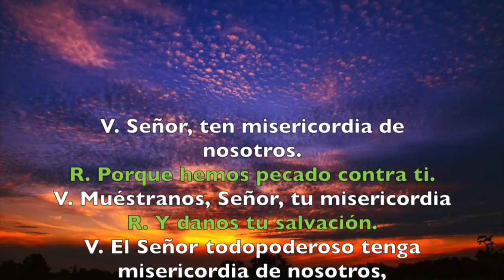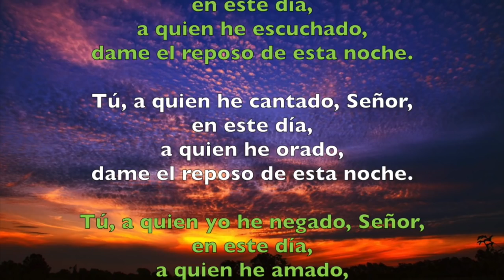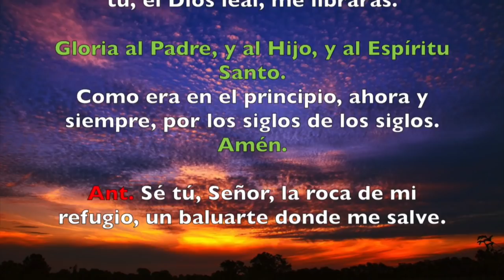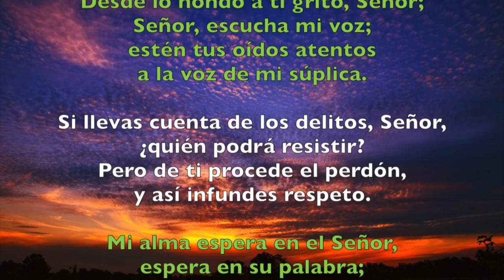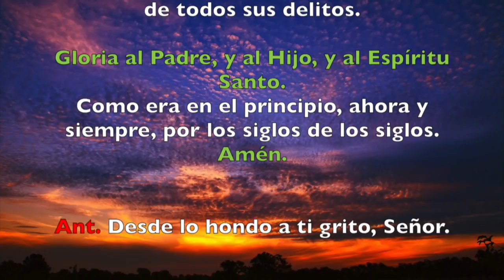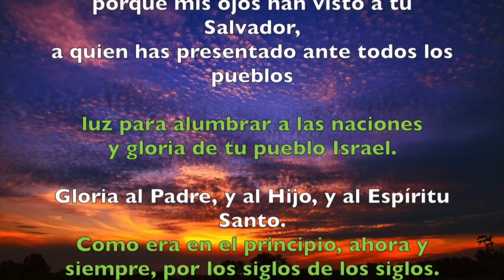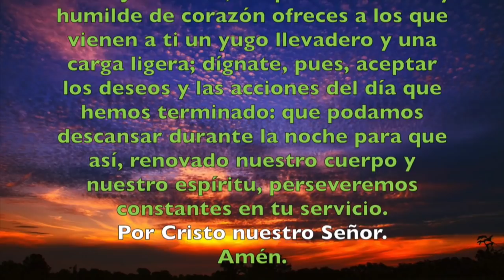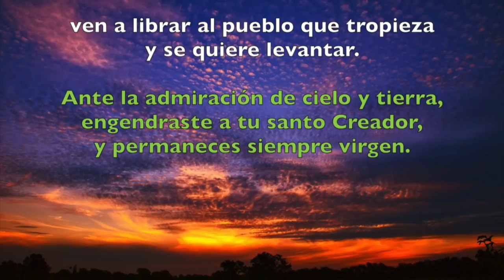Oración de la noche (Completas), MIÉRCOLES 25 DE JULIO 2018 | Padre Sam